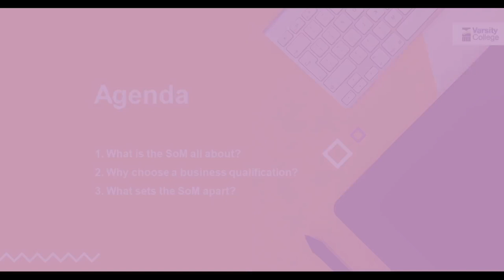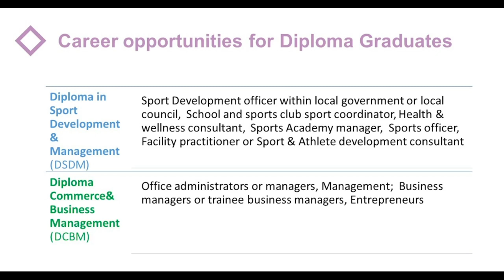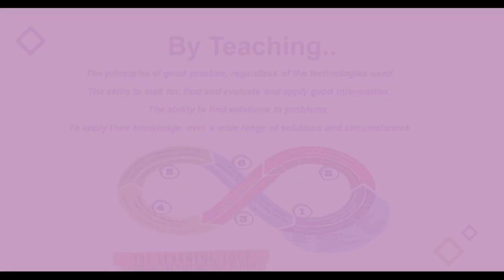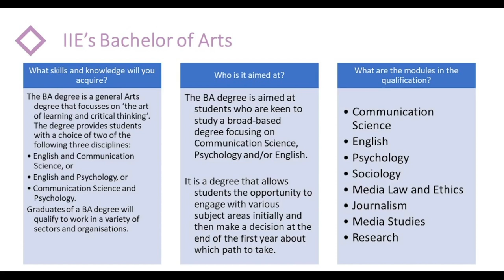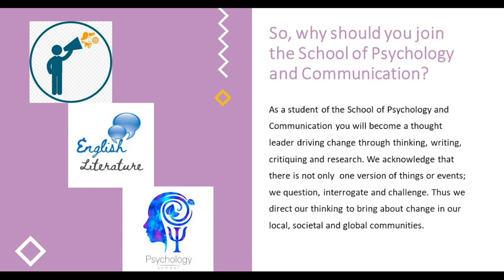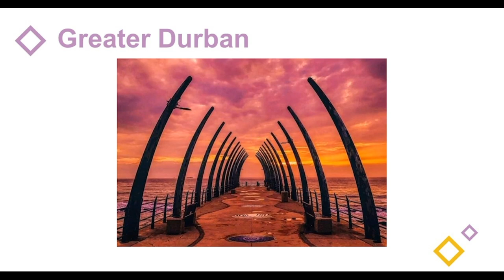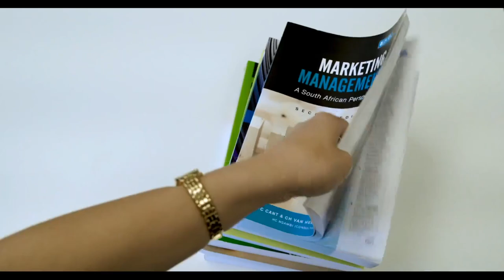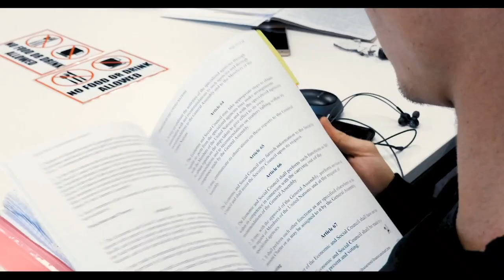IIE VC Virtual Open Day - Commerce (Management), IT, Humanities (Psychology & Comms) | KZN & Gauteng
Thank you for coming to See How We Think. We hope that our Open Day gave you a better understanding of how we approach education in the new world with NewWorldThinking and all that we have to offer you. If you haven’t yet, please get in touch to book your student appointment with one of our Student Advisors.